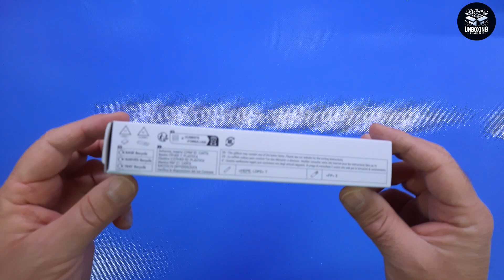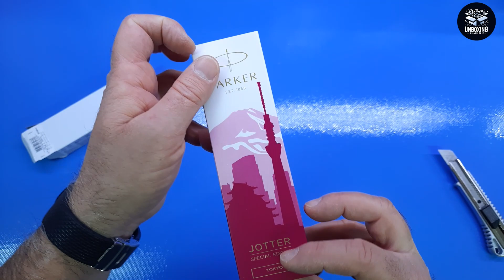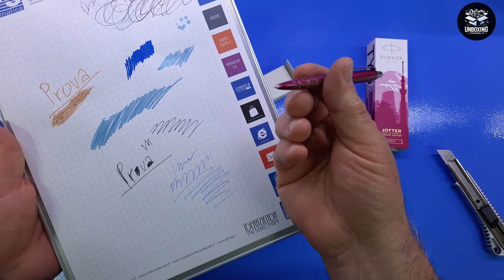Novità 2024 - PARKER Jotter - Penna a sfera edizione speciale Global Icons Tokyo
Parker è sempre una garanzia

Il prodotto lo potete trovare ed acquistare qui

Recensione:
Anche questa volta Parker non delude, il modello in questione rientra in una collezione denominata "Special Edition" e dedicata alla primavera di Tokyo, di cui riprende stilisticamente la skyline con tanto di fiori.
La confezione, come potete vedere è davvero molto simpatica, perfetta per un eventuale regalo, mentre la scrittura è assolutamente in stile Parker, perfetta sotto ogni punto di vista!
Forse il prezzo non è proprio così popolare ma il marchio ha la sua storia ed i prezzi sono questi!

Unboxing di PARKER Jotter   Penna a sfera edizione speciale Global Icons Tokyo in confezione regalo rosa
Grazie.